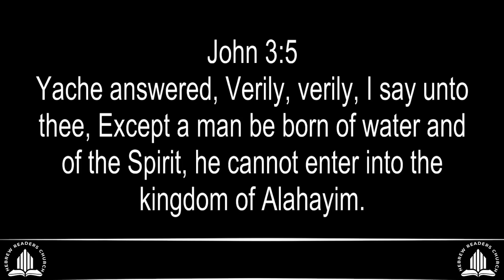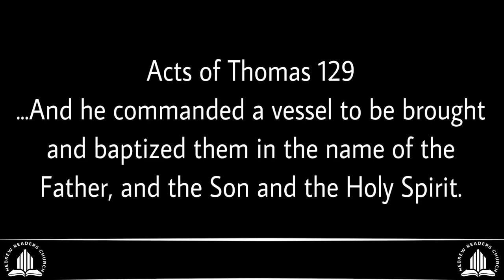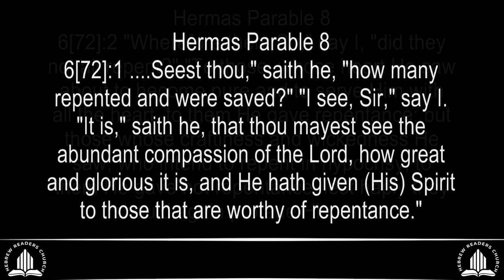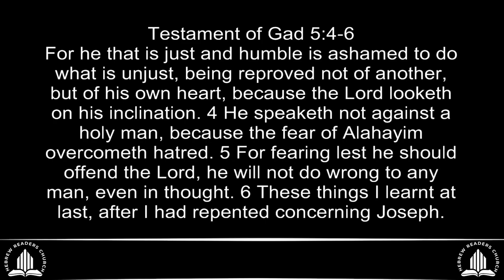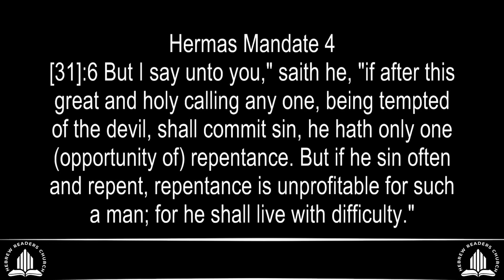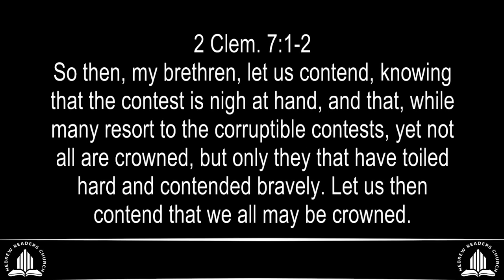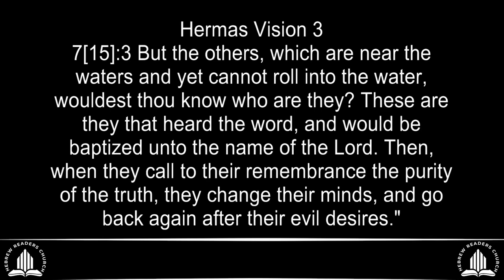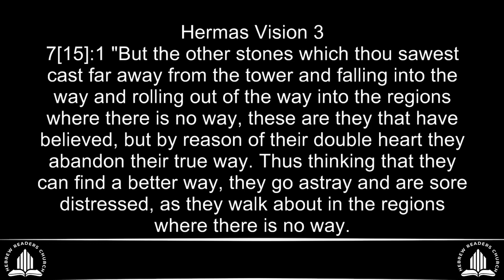Baptism, Is it Necessary?